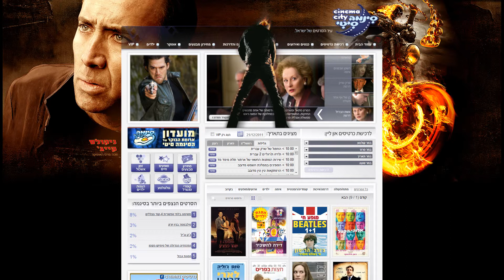גוסט ריידר - מתפרצת בסינמה סיטי / Ghost Rider - Cinema City